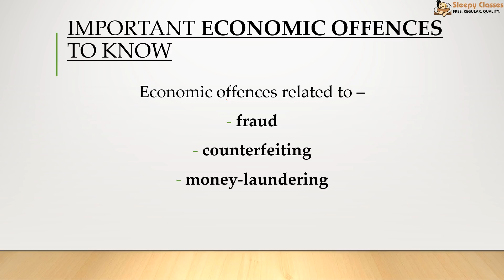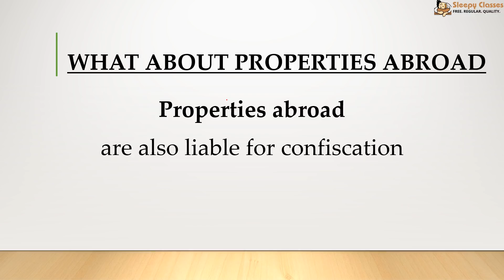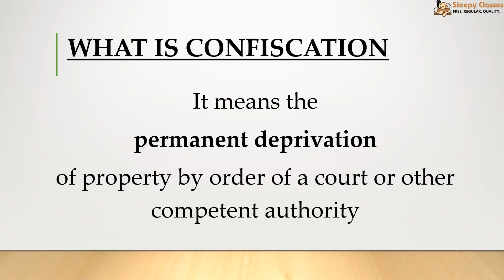2-Minute Series - Prelims 2019 - FUGTIVE ECONOMIC OFFENDER